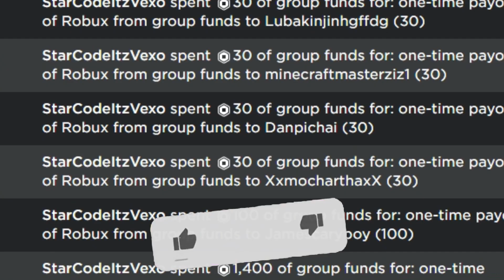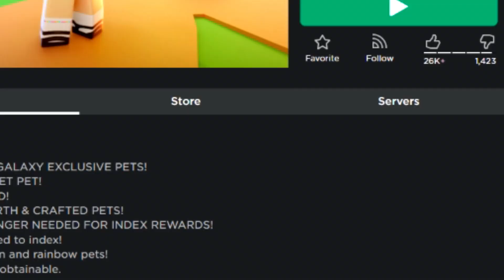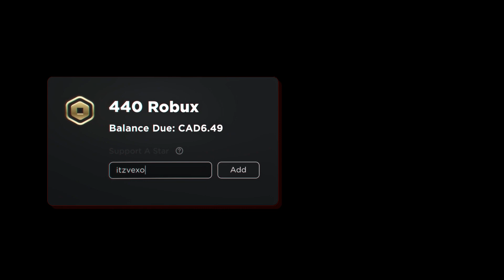ALL NEW *FREE PETS* UPDATE CODES in CLICKER SIMULATOR CODES! (Clicker Simulator Codes) ROBLOX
ALL NEW *FREE PETS* UPDATE CODES in CLICKER SIMULATOR CODES! (Clicker Simulator Codes) ROBLOX In this clicker simulator codes video I redeemed all of the clicker simulator codes in clicker simulator codes!